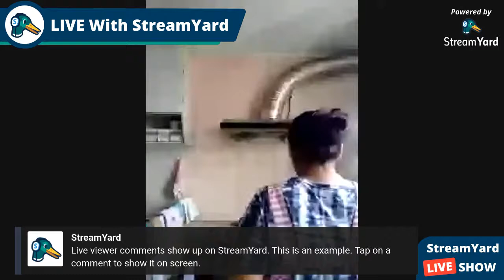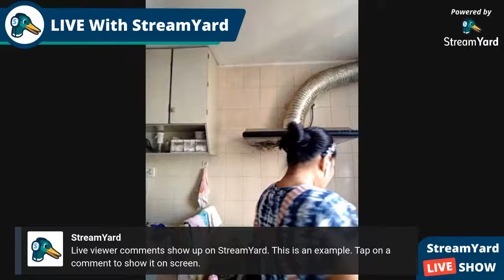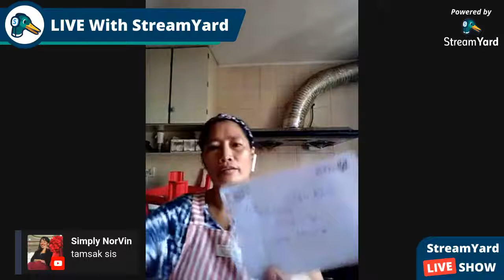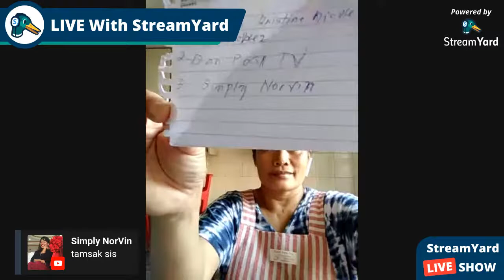Tara usap tayo mg katropa my 3rd LS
mildred in Macau